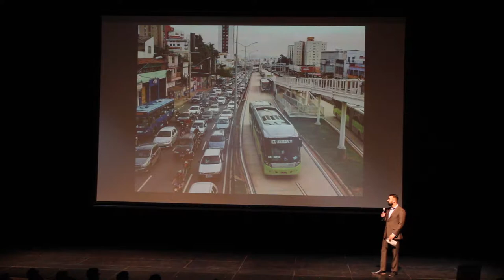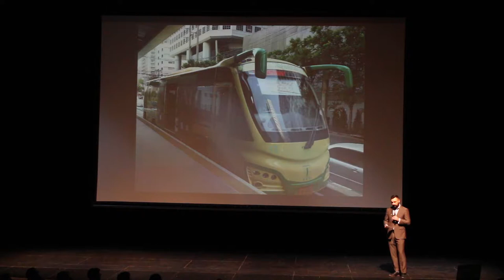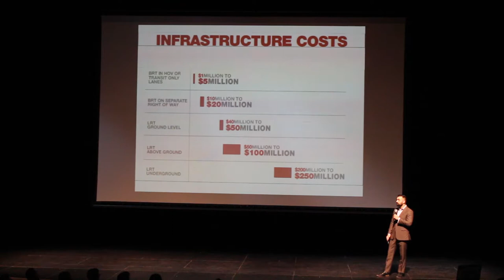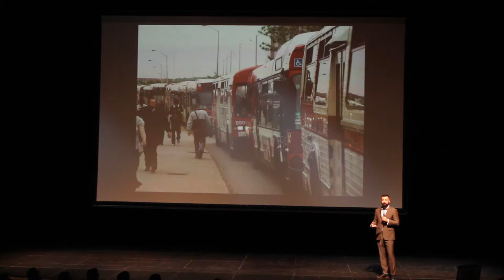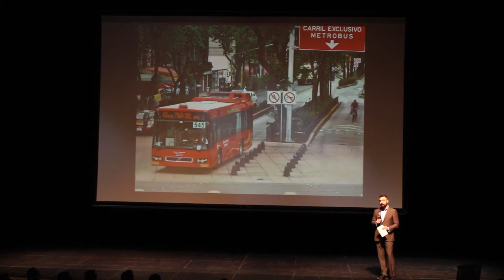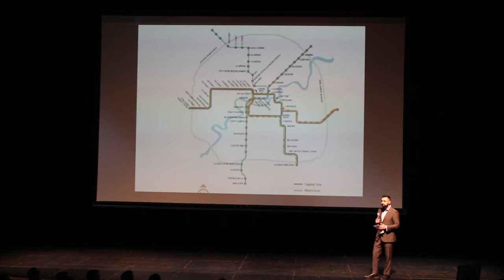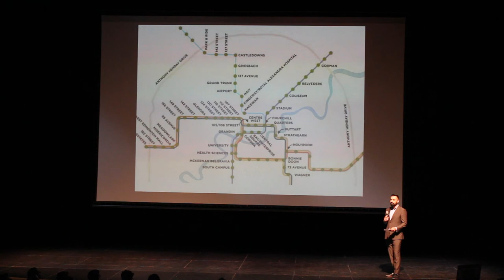A Case for Bus Rapid Transit in Edmonton | Anand Pye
Anand Pye builds a intriguing case for bus rapid transit as a efficient, cost-effective, and less invasive alternative for Edmonton and other big cities hoping to better circulate their citizens.